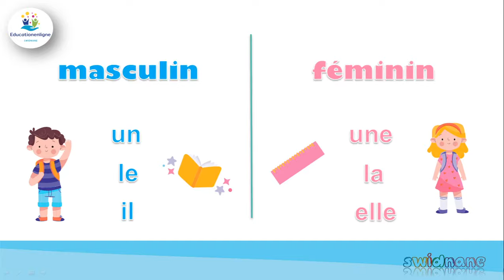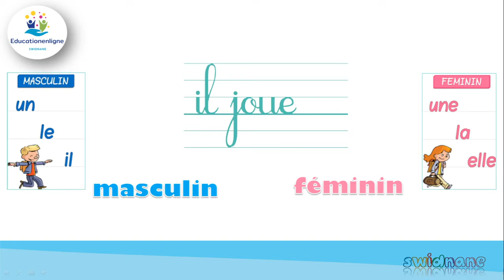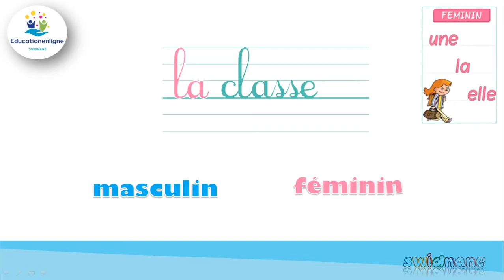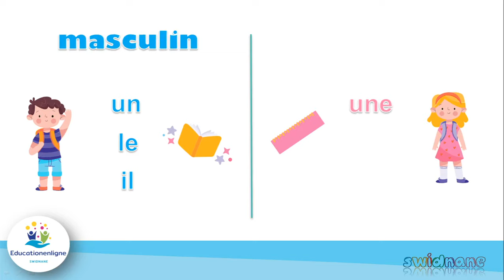CE1 grammaire - masculin - féminin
Voici une méthode très simple pour identifier le genre d'un nom. Cette leçon est prévue pour les élèves de fin CP, début CE1 et pour les débutants en français.